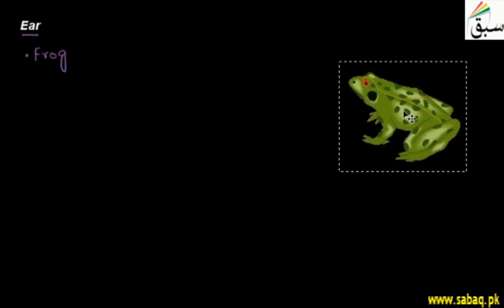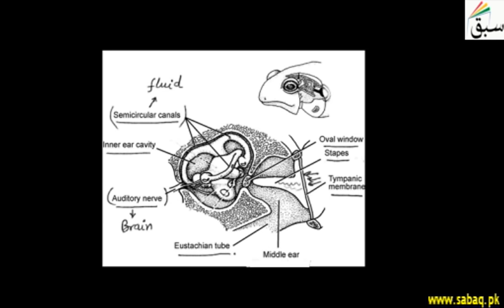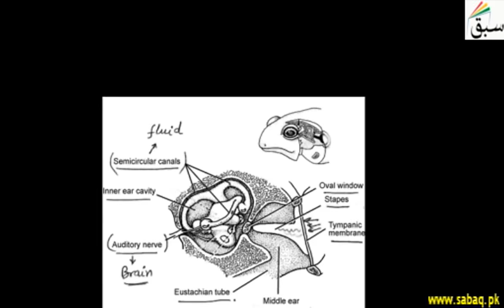Ear of Frog, Biology Lecture | Sabaq.pk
Frogs don't have external ears, but they do have ear holes, located directly behind their eyes
This video is about: Ear. Practice tests and free video lectures for Physics, Chemistry, Biology, Math’s, Computer Science, English & more subjects are also available at Sabaq.pk. So, subscribe to Sabaq.pk/Sabaq Foundation now and get high marks in your exams.

CLASSES WE COVER AT SABAQ.PK / SABAQ FOUNDATION:

1. KG
2. Class 1
3. Class 2
4. Class 3
5. Class 4
6. Class 5
7. Class 6
8. Class 7
9. Class 8
10. Class 9
11. Class 10
12. Class 11
13. Class 12
14. Class 13
15. Class 14
16. MCAT
17. ECAT
18. CSS

BOARDS WE COVER AT SABAQ.PK / SABAQ FOUNDATION:

1. FBISE
2. Sindh Board
3. KP Board
4. Balochistan Board
5. Cambridge

STUDY MATERIAL WE OFFER AT SABAQ.PK / SABAQ FOUNDATION:

1. Physics Lectures
2. Chemistry Lectures
3. Mathematics Lectures
4. Biology Lectures
5. English Lectures
6. General Science Lectures
7. Computer Science Lectures
8. General Math Lectures
9. Accounting Lectures
10. Statistics Lectures
11. Advance Accounting Lectures
12. Cost Accounting Lectures
13. Practice Tests
14. Physics Practical
15. Chemistry Practical